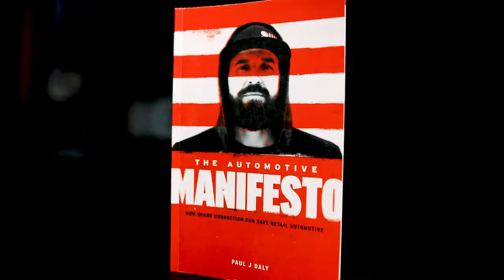A Healthy Approach To Changing Seasons - Clarity Compressed: Episode 243 | Paul J Daly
Clarity Fam,

I spent most of last week in Miami…and I wasn’t thrilled. Don’t get me wrong, I love the NAMAD family I was with, but I wasn’t happy about 85 degrees, sunny, and humid. That is primarily because October in Upstate NY is my absolute favorite time of year. It’s just invigorating!

The sunny, crisp 55 degree days. The insane color painting the palette of the tree lines. The festivals, baked goods, and hints of wood burning stoves in the air is second to none.

October always puts me in the mindset of how ‘seasons’ come and go. The truth is, they never stay. I talk about how to make the most of the good ones, and how to hold on through the tough ones today.

Enjoy the season you’re in and keep pursing that clarity,

Paul